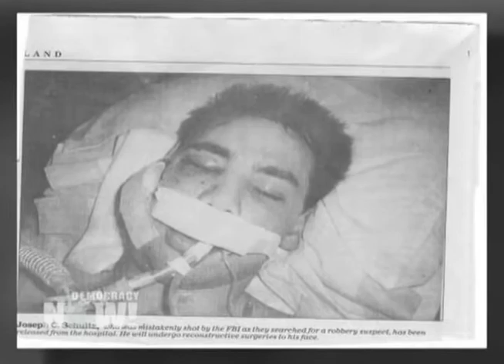FBI Agents Have Been Deemed "Justified" in Every Shooting Since 1993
New documents reveal the FBI has cleared its agents in every single shooting incident dating back two decades. According to the New York Times, from 1993 until today, FBI shootings were deemed justified in the fatal shootings of 70 people and the wounding of 80 others. Out of 289 shootings that were found to be deliberate, no agent was disciplined except for letters of censure in five cases. Even in a case where the bureau paid a shooting victim more than a million dollars to settle a lawsuit, the internal review did not find the agent who shot the man culpable. The issue of FBI accountability has recently re-emerged following last month's fatal shooting of Ibragim Todashev during questioning by agents in Orlando, Florida. He was reportedly unarmed.

Support fearless, independent media today by becoming a member of Free Speech TV today!